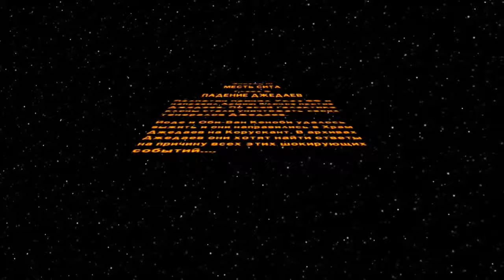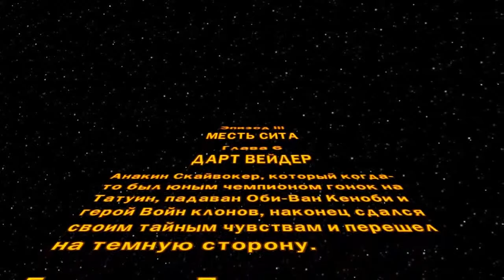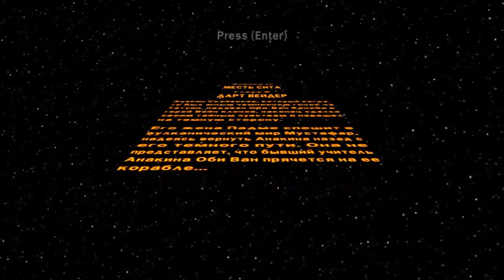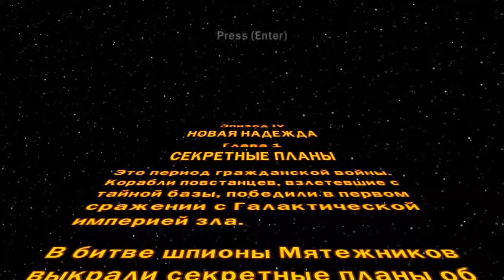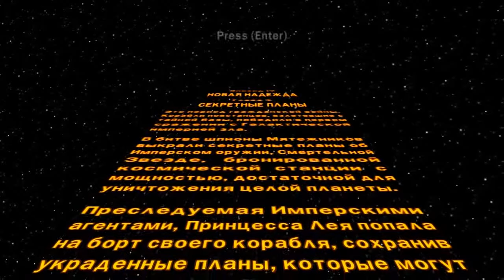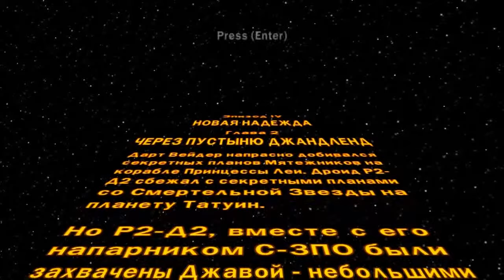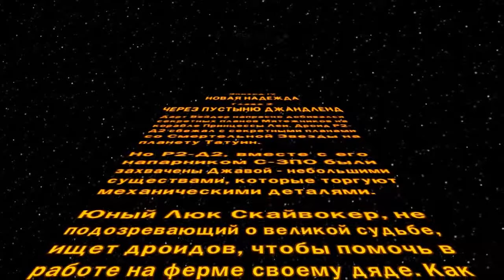Lego Star Wars: The Complete Saga - Прохождение Часть 6 (PC)